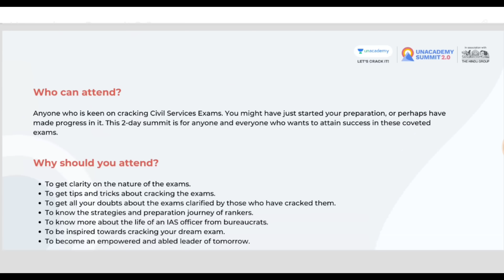CSIR Recruitment 2021|No Exam|Salary-Rs 48,000|Govt Jobs Feb 2021|Latest Job 2021|Latest Job Update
Don't miss the Opportunity, Hurry up! Only 4 Days left.
To unlock this summit Use code : TANYA

CSIR Recruitment 2021. CSIR has released a Notification regarding recruitment of Various Posts in across India.

About us Hello Everyone Welcome to Technical Government Job All Over India Channel where we will give Updates Regarding Latest Government, PSU Jobs For engineering Students and Other Private & Govt Jobs Information as well.

Join Our Telegram Group to get Latest Job Updates, Click on the below link to Join Group